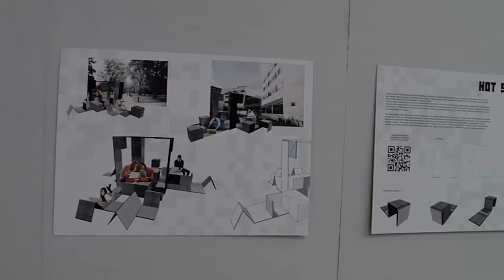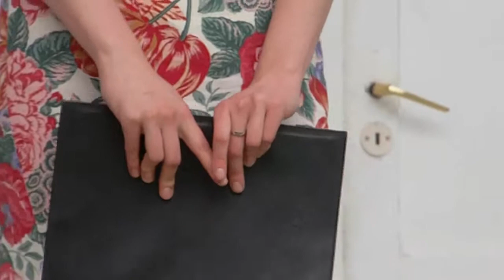Dyplom Katarzyny Rzędzian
Szybki Shot z przebiegu obrony pracy dyplomowej Katarzyny Rzędzian na terenie
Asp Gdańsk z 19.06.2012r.